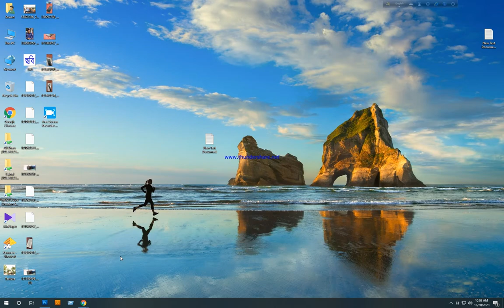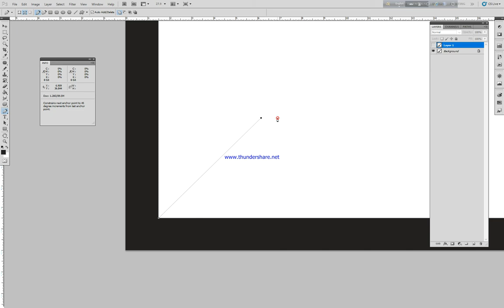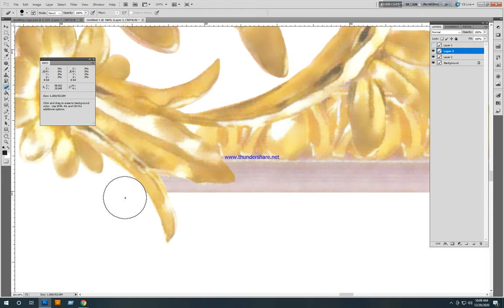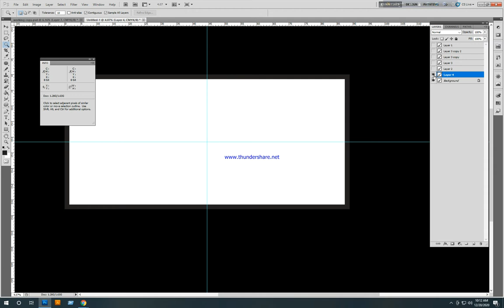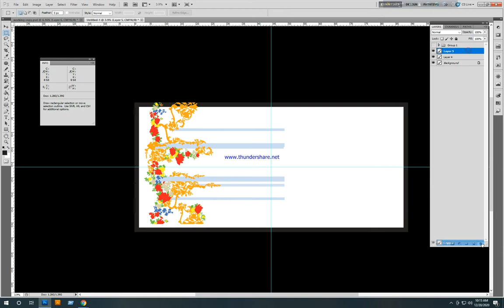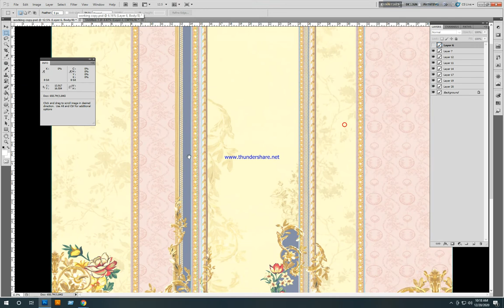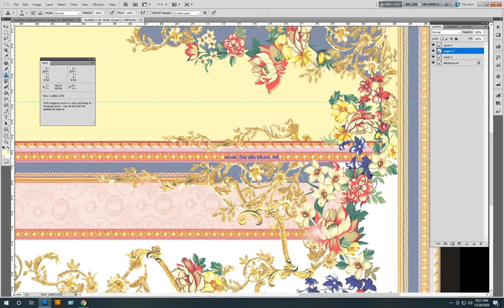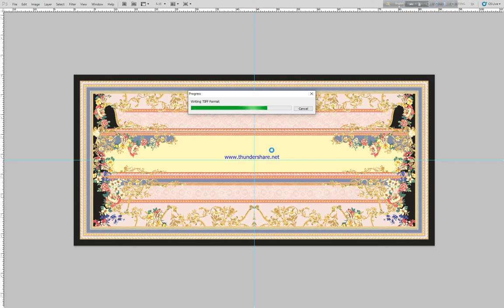Textile Design Tutorial bangladesh || how to make dupatta (ওড়না) II textile grapich bd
this is real Textile design

Textile design is the creative and technical process by which thread or yarn fibers are woven together or interlaced to form a flexible, functional, and decorative cloth or fabric which is subsequently printed upon or otherwise adorned.[1] Textile design is further broken down into three major disciplines, printed textile design, woven textile design, and mixed media textile design, each of which utilize different methods to produce a surface ornamented fabric for variable uses and markets. Textile Design as a practice has evolved to become an industry integral to other disciplines such as fashion, interior design, and fine arts.[2][3]
types of textile design

textile design career

types of textile design pdf

methods of textile design

importance of textile designing

 1930s textile design